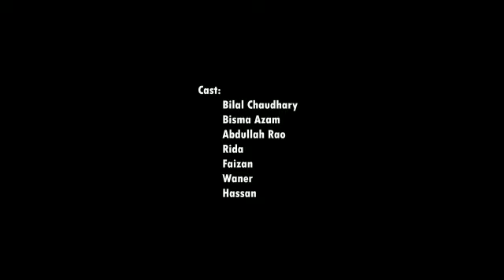TEASER | ADA - THE JOURNEY | SHORT FILM | ZHF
Zulqarnain Haider Films,
ADA - The journey short film teaser is here!

CAST:
BILAL CHAUDHARY,
BISMA AZAM,
RAO ABDULLAH,
RIDA,
FAIZAN,
HASAN
VOICEOVER:
ZULQARNAIN HAIDER

DIRECTED BY:
ZULQARNAIN HAIDER

WRITTEN BY:
ARSLAN ASLAM

CINEMATOGRAPHY:
ZULQARNAIN HAIDER

EDIT:
ZULQARNAIN HAIDER
SAQLAIN HAIDER

Coming Soon!